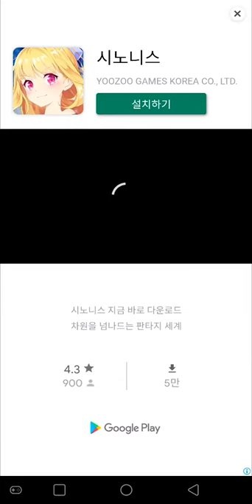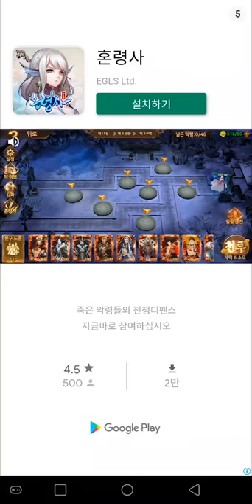[머지 던전 (Merge Dungeon)] Play (No Sound)